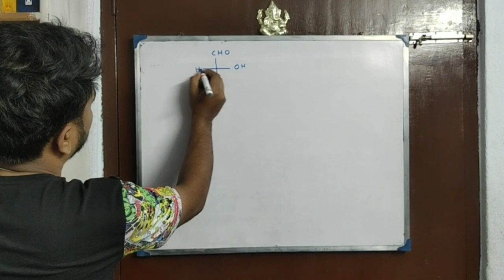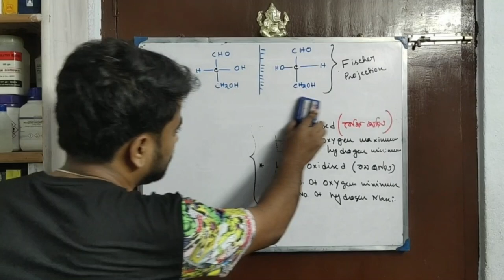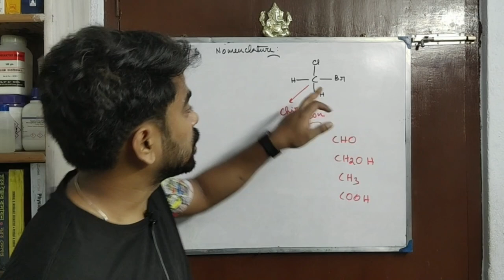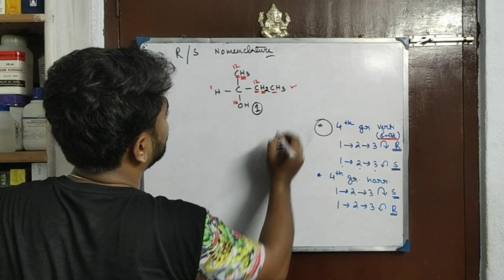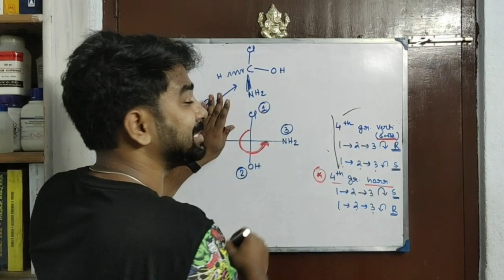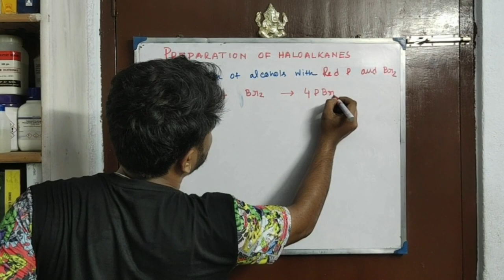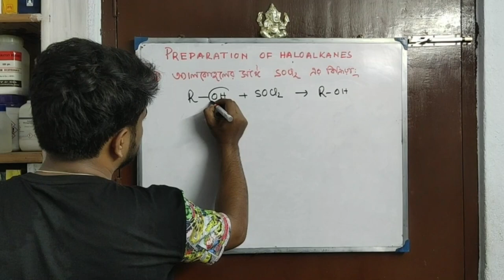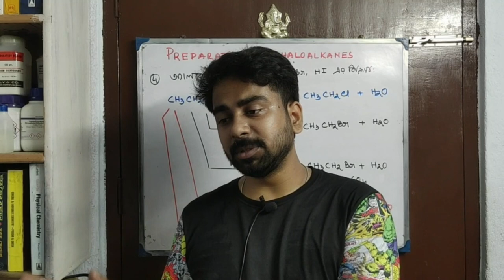Haloalkanes & Haloarenes || D L nomemclature || R S nomenclature || Preparation of Haloalkanes